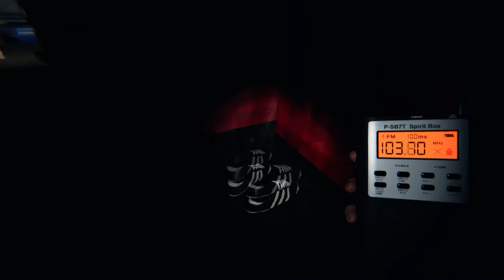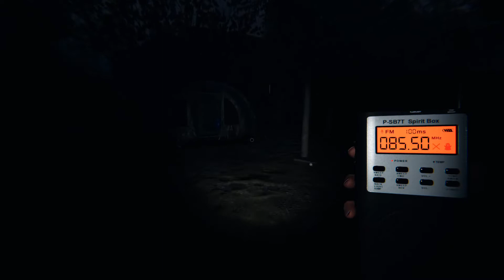Happy Halloween! || Ladies' Edition (Minecraft, Dead by Daylight, Phasmophobia)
watch out for michael

Leaping Ladies is a small, adult (18+) gaming, hangout, and performance club established on April 3rd, 2021. for more info!

Edited by Emie
Featuring Elk, Zee, and Abbie